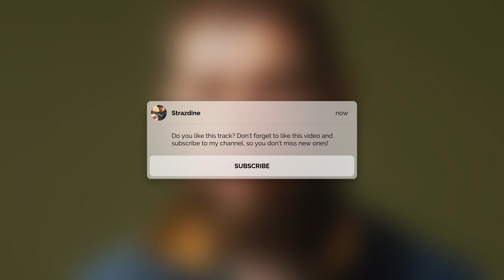Post Malone Type Beat - Trap Guitar Instrumental "Better Days"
🎧 Live On Twitch Everyday!

Questions?

🙌 Get between $5 and $3,000 in cash to invest on Wealthsimple! Use the link below to sign up

💰 $25 CAD to spend on your first project on Freelancer.com